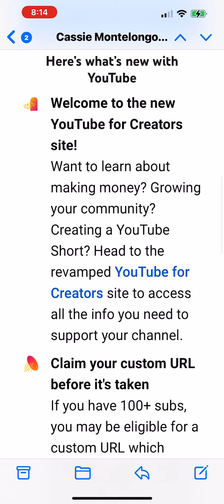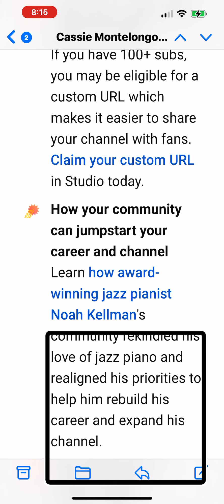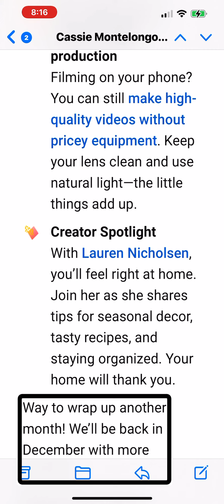✅/re-desc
Well you guys, another month has been growing and coming to this channel. Like the YouTube creator said they’ll be back in December with another letter. And so will I.